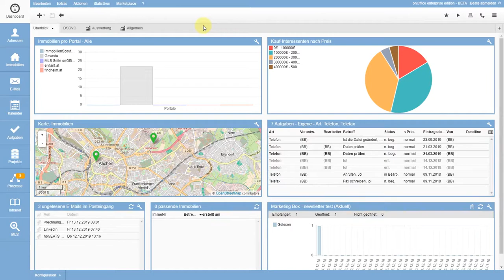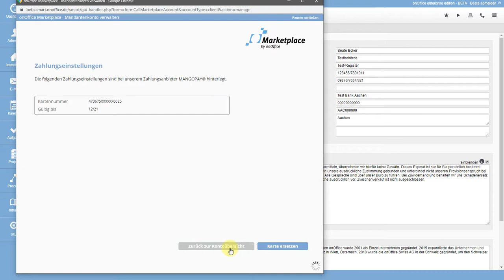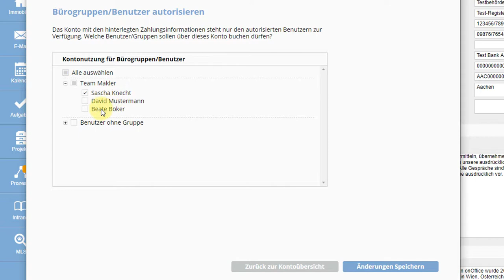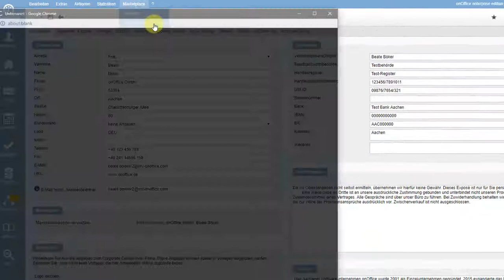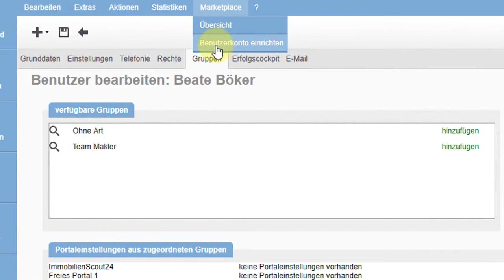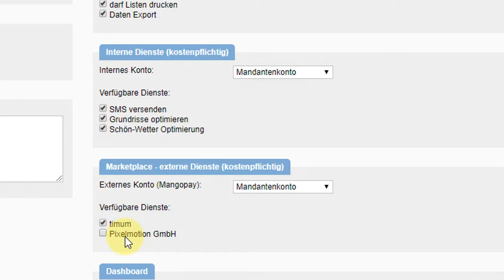onOffice Marketplace | Konto verwalten | onOffice Software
Sie können den Zugriff auf den Marketplace beschränken, nachträglich bearbeiten oder nur für bestimmte Dienste gewähren. In diesem Video zeigen wir Ihnen die Kontoverwaltung samt Sperrung des Kontos, falls Sie den Marketplace nicht mehr nutzen möchten.